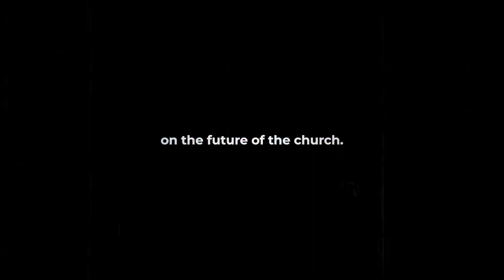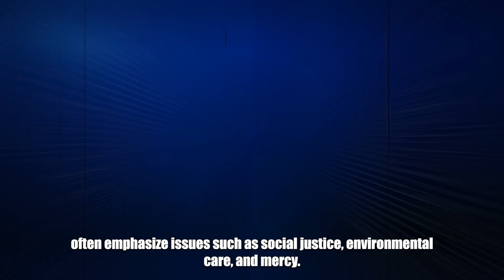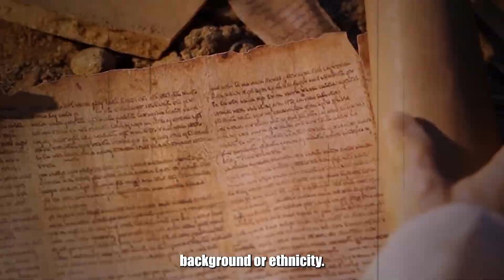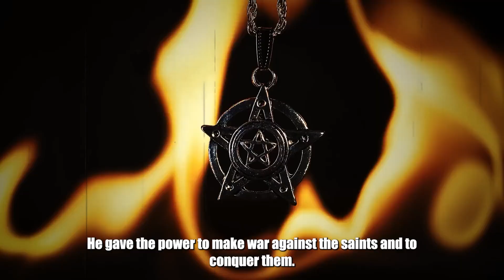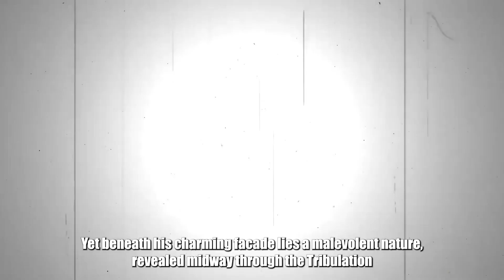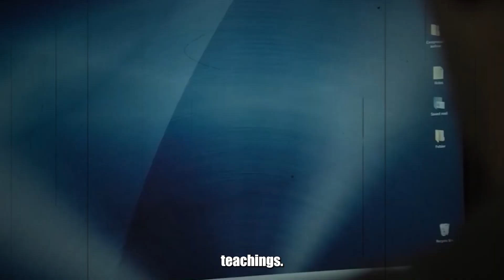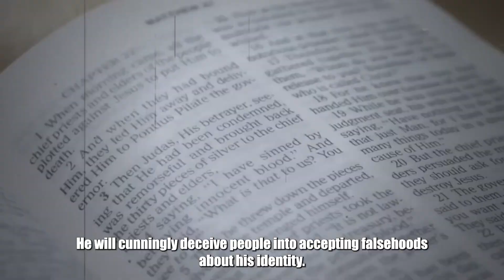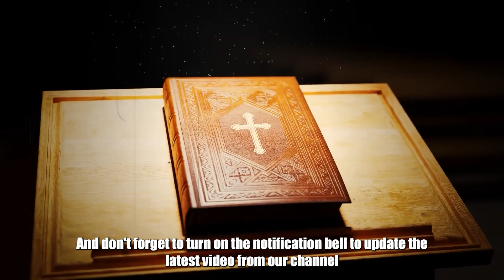The Antichrist Arrived! Pope Francis Made A SHOCKING Revelation | Jesus Eternal Aura